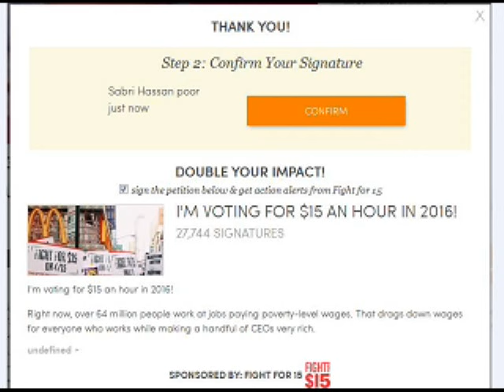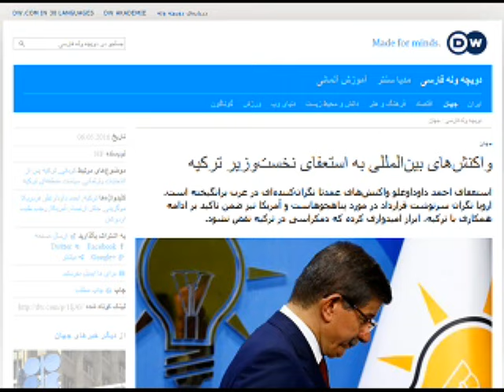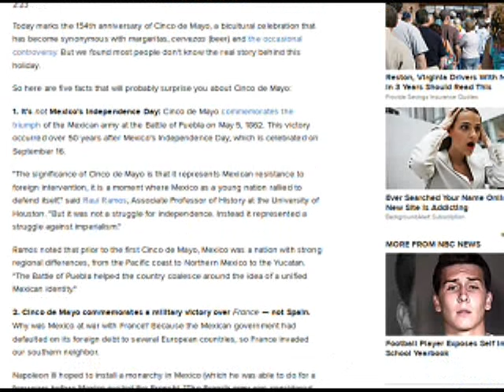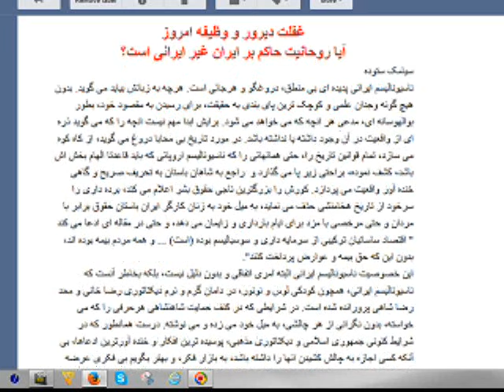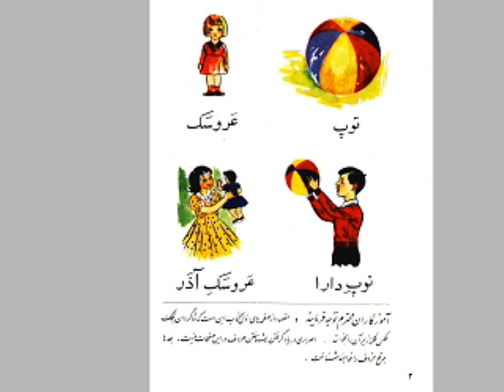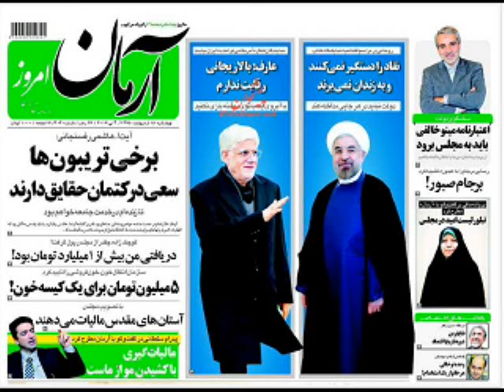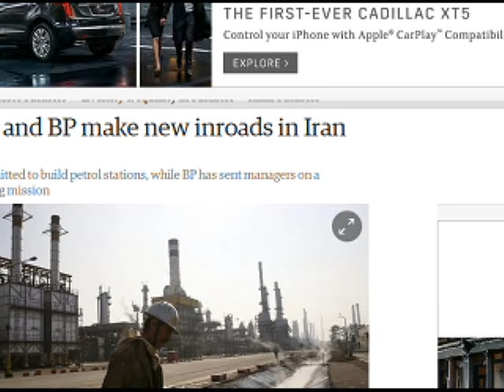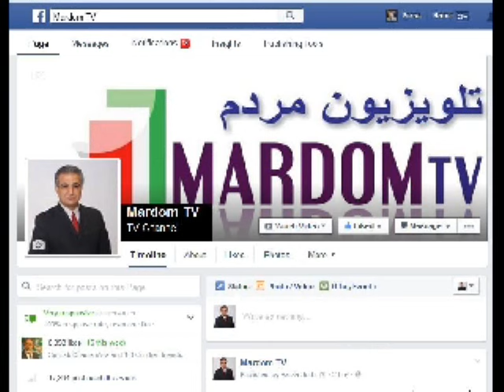Sorbi 2016-05-06 * Persian TV * Mardom TV usa * ​سربی با مردم ​